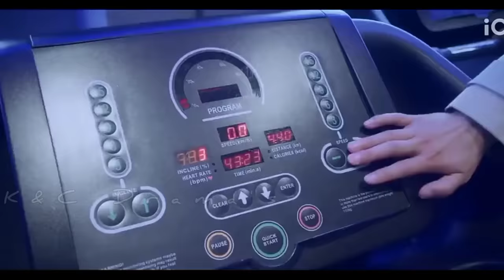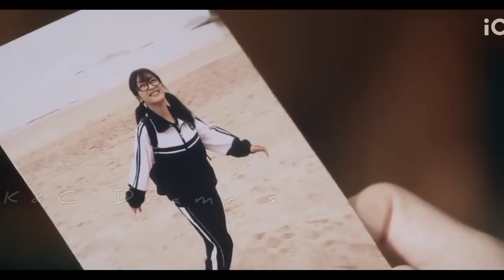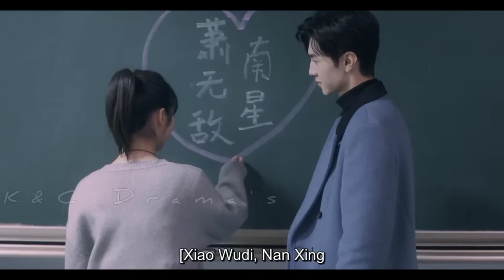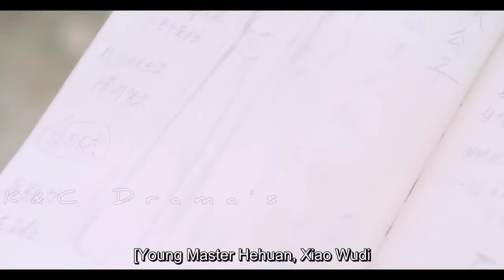New Korean Mix Hindi Songs 💗Chinese Mix Hindi Songs 2023💗 Chinese love story💗çin klip💗 kdrama mix 💗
Drama Name :- Mr Bad